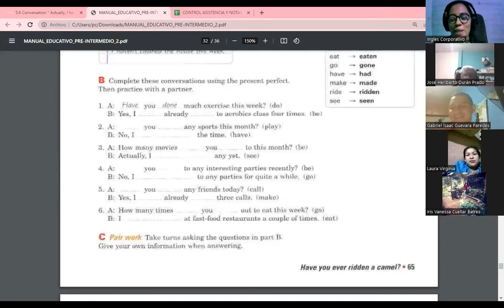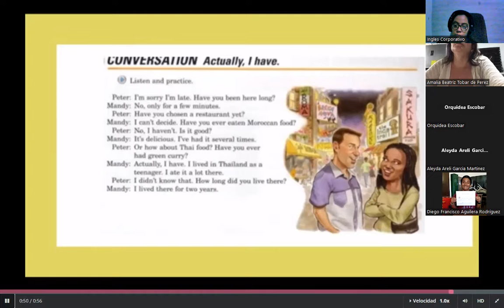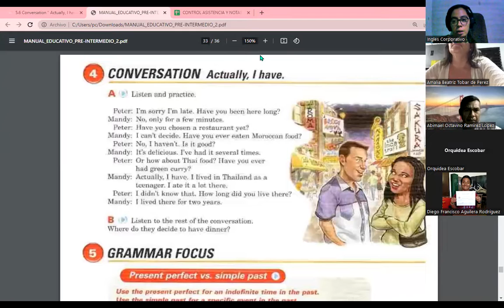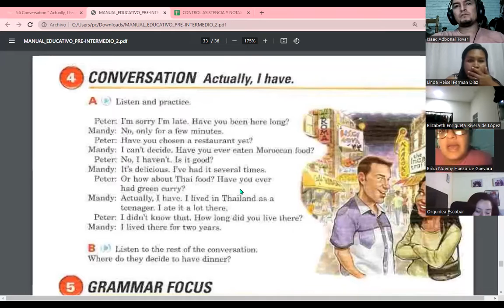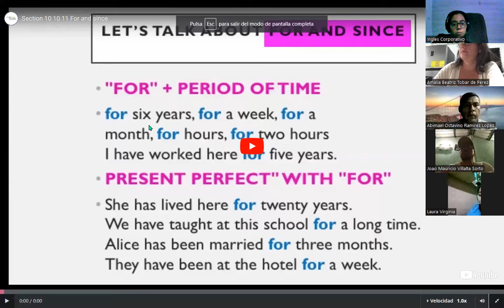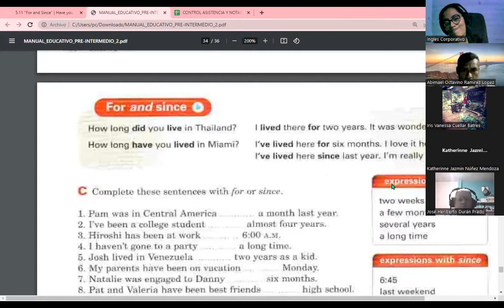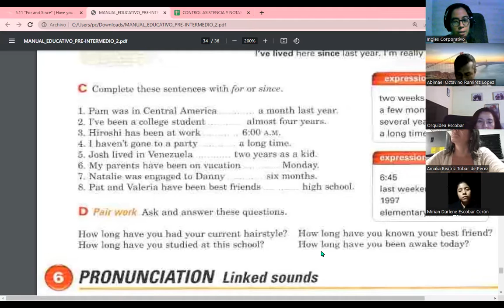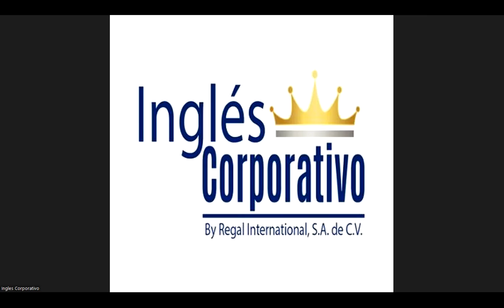Session 15-25-10-23-FI-REGA-108-Carranza- For and since